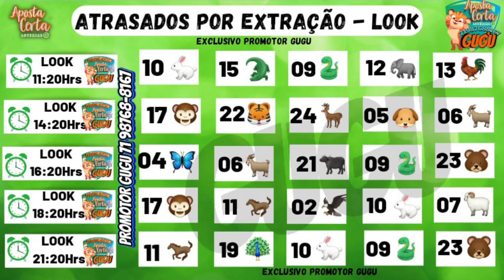RESULTADO PTM - 28/11/2022 - PALPITES PT